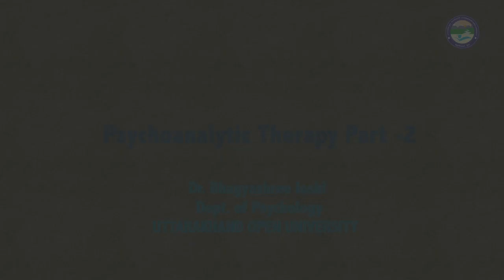Psychoanalytic therapy part 2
By: Bhagyashree Joshi